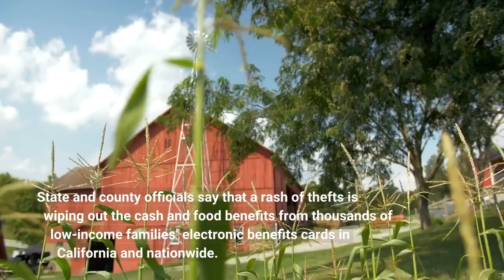Thieves draining millions off CalFresh CalWORKs EBT cards while families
By Jeanne Kuang | CalMattersThe first time it happened to Courtney Abrams, hardly anyone believed her. Someone had drained the more than $700 in cash aid and nearly $200 in food stamps from the electronic benefits transfer (EBT) card the 33-year-old single mother received from the state, just minutes after those monthly payments appeared in her account. Abrams never got to spend a dime of it, though she hadn’t lost her card. Abrams, a West Los Angeles College student, called the card company’s customer service line that day to dispute the mystery transactions. She got a replacement card from the county and filed a police report. It took a couple of weeks for money to be loaded onto her new card. She also changed the PIN. That was last March. In September it happened again. This time it took a month to get her money back, she said. In November it happened again. Now she changes her PIN every month, the night before she gets her benefits, hoping to outsmart the thieves.“I was, like, maxing out credit cards, doing promise-to-pay, talking to my landlord, letting him know my money got stolen, ” she said. “It was a lot of exposure … having to plead your case with these people in a situation that sounds kind of far-fetched. ”It’s not so far-fetched now. State and county officials say that a rash of thefts is wiping out the cash and food benefits from thousands of low-income families’ electronic benefits cards in California and nationwide. The thefts, which cost the state tens of millions of dollars to replace each year, have sent recipients scrambling to pay bills and household expenses, and flooding social service departments with reimbursement requests. The state proposes to upgrade the cards’ security features at a cost of $50 million in next year’s budget. California uses EBT cards to deliver financial assistance for several programs, including CalFresh, which gives food aid to 2. 8 million families a year and CalWORKs, which gives cash to more than 300, 000 families a year. Smaller programs include assistance grants to refugees and immigrant crime victims. Low-income Californians reported $29. 7 million in cash welfare stolen and $4. 7 million in food aid stolen in the 14 months from July 2021 through last September, the latest month for which statewide data was available, according to the Department of Social Services. In CalWORKs, the theft amounted to less than $100, 000 a month in mid-2021 and had risen to more than $4 million a month by last fall. The department is estimating an average of $6 million a month will be stolen this fiscal year, rising to $8 million a month in the year that begins in July, according to the California Department of Social Services budget documents. What has been stolen in California so far amounts to a sliver of the total benefits California issued to all recipients — less than 1% of the cash benefits and less than a tenth of 1% of food aid.